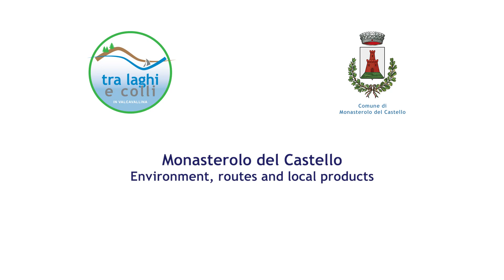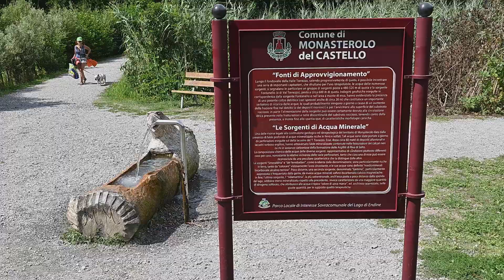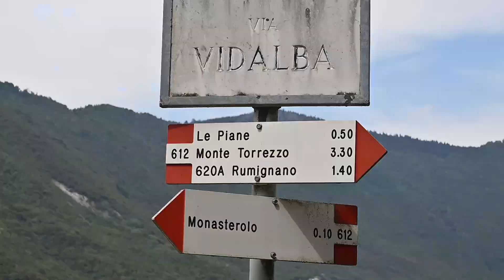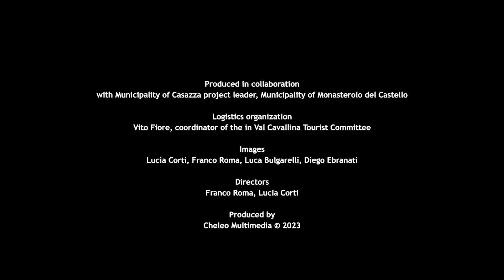MONASTEROLO DEL CASTELLO - Territory and Nature in this beautiful place in the Cavallina Valley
Discover the territory of this town, a beautiful place in the Cavallina Valley.